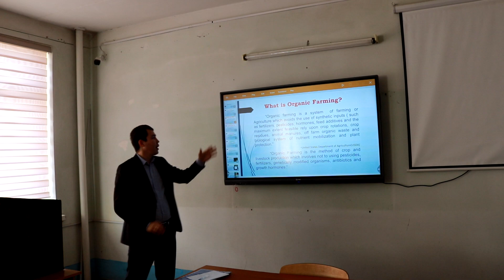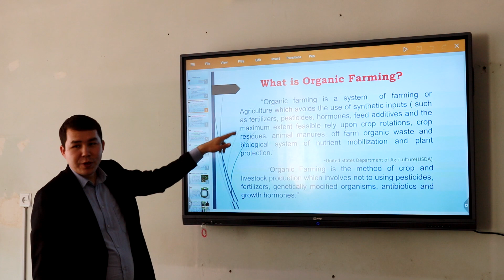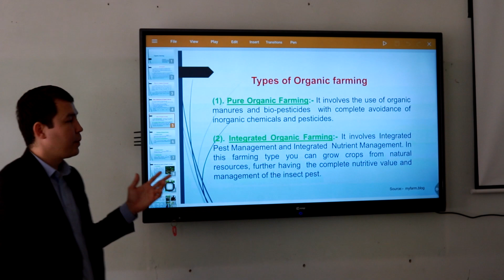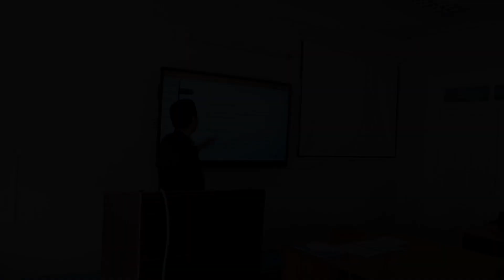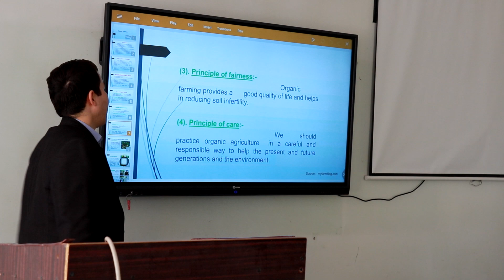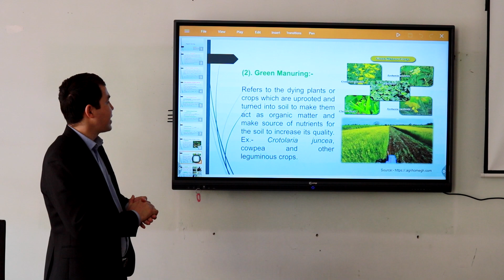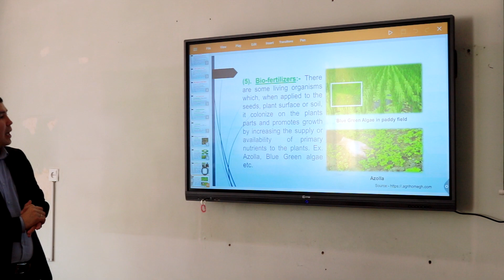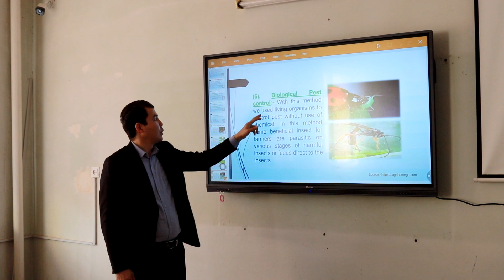QARAQALPAQSTAN AWIL XOJALIǴI HÁM AGROTEXNOLOGIYALAR INSTITUTI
Kamalatdiyin Zinatdinov - Diyqanshılıq, awıl xojalıǵı eginleri selekciyası hám tuqımgershiligi kafedrası assistent oqıtıwshısı.
"Organikalıq diyqanshılıq" páni